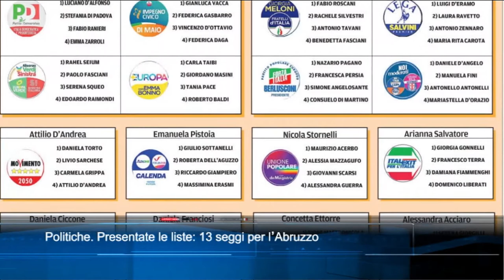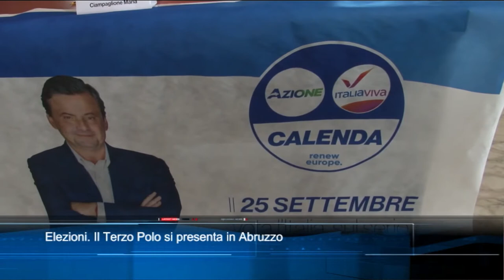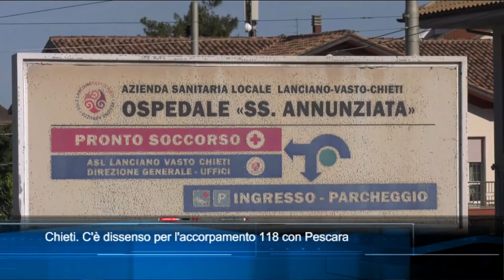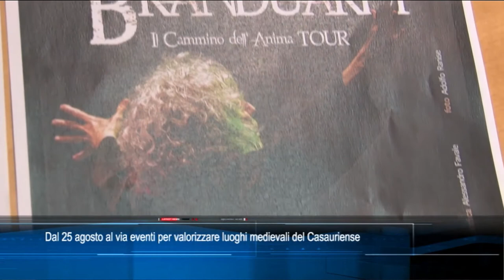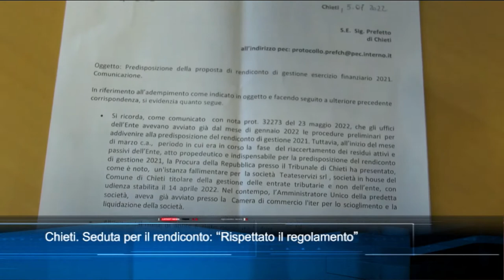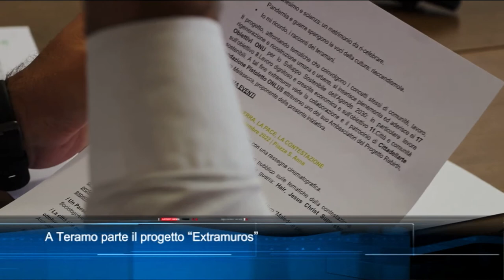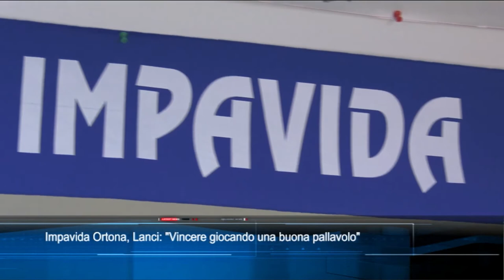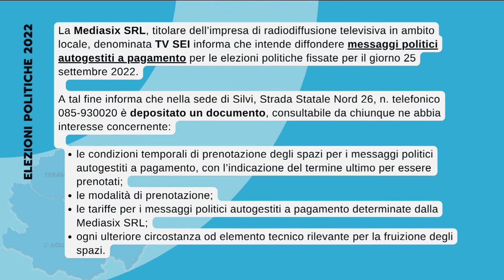TgSei edizione delle 14 di martedì 23 agosto 2022